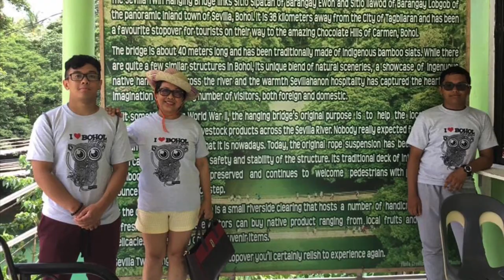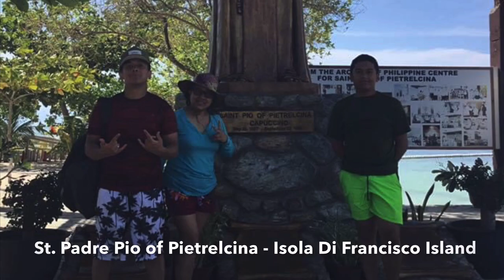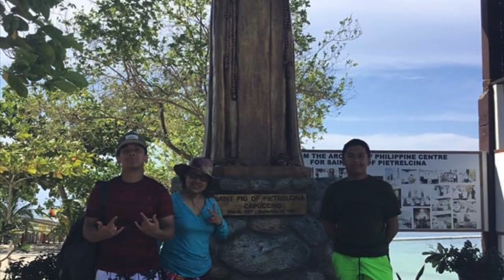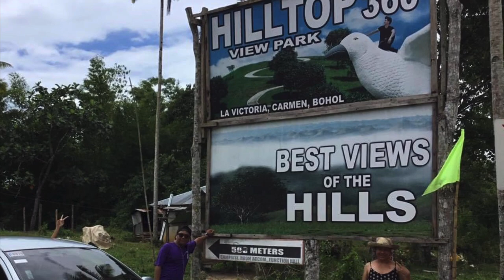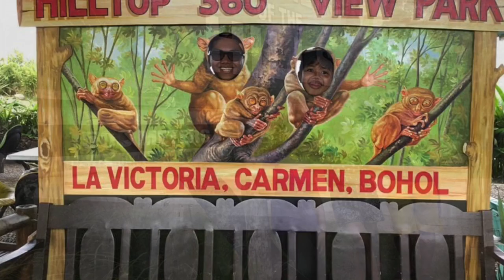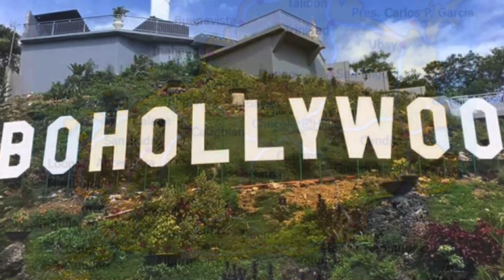18 Tourist Attractions In Bohol | Best Places to go in Bohol | The Best Vacation in Bohol Sept 2019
1. Chocolate Hills - Carmen, Bohol
2. Logarita Spring with swimming pool - Bilar, Bohol
3. Twin Hanging Bridge - Sevilla, Bohol
4. Man-Made Forest - Bilar, Bohol
5. Tarsier Conservation Area - Loboc, Bohol
6. Blood Compact Shrine - Tagbilaran City
7. Island Hopping - 3 small islands - Panglao, Bohol
8. Bohol Tropics Resort - Tagbilaran City
9. Hilltop 360 View Park - La Victoria, Carmen, Bohol
10. Punta Cruz - Maribojoc, Bohol
11. Panglao International Airport - Panglao, Bohol
12. Loboc Floating Restaurant - Loboc, Bohol
13. Bohollywood - Sikatuna, Bohol
14. Hinagdanan Cave - Bingag, Dauis, Bohol
15. Calamay Country - Jagna, Bohol
16. Sagbayan Peak Resort - Sagbayan, Bohol
17. Cadapdapan Rice Terraces - Candijay, Bohol
18. Can-umantad Falls - Candijay, Bohol